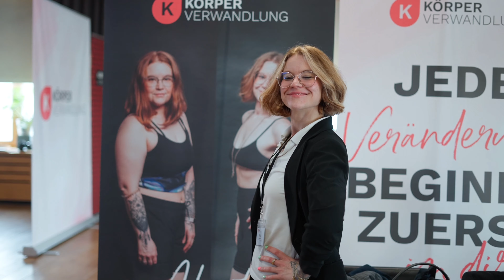Unsere geheime Abnehmformel geleakt! So nimmst du im Sommer 2024 garantiert ab!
Wir nehmen Dich an der Hand und gehen GEMEINSAM mit dir den Weg in Deinen Wohlfühlkörper💖